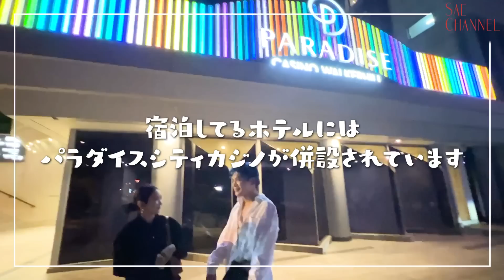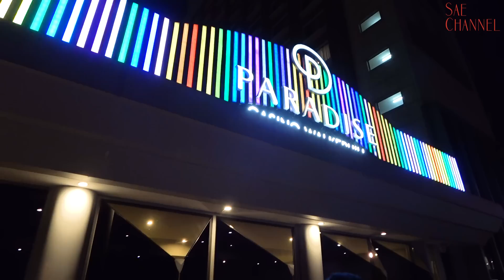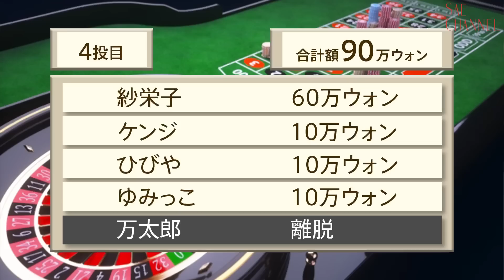【お誕生日】主役をカジノに行かせたら運が爆発してた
今年の紗栄子さんの誕生日は韓国でお祝いしました🥳
スタッフからのプレゼント握りしめてカジノに殴り込み💙

👇本日のコーディネート
トップス：LILY BROWN